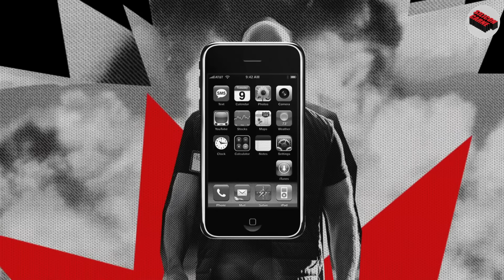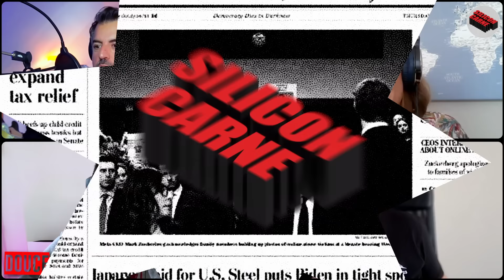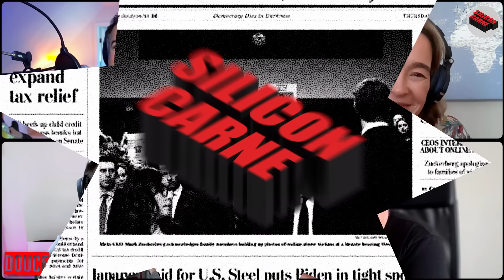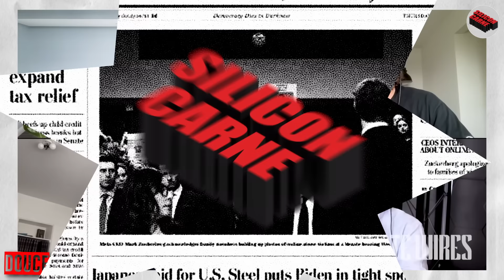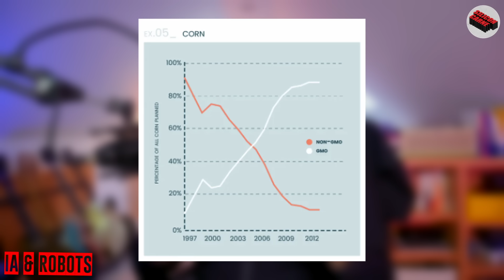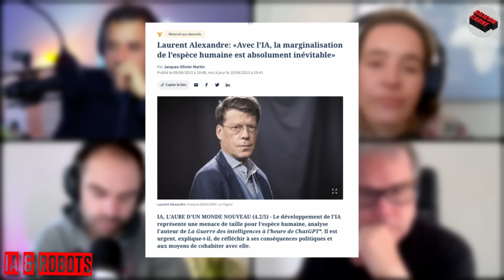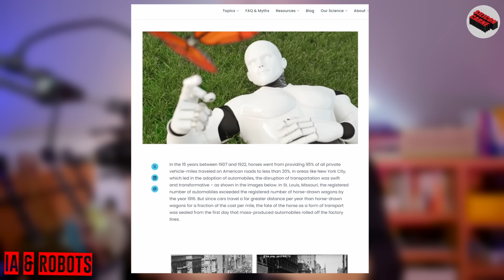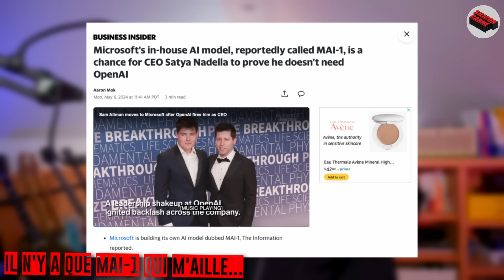🤖 Et si les robots humanoïdes nous remplaçaient !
L’IA et les robots vont faire chuter le coût marginal du travail à zéro. On vous explique dans Silicon Carne cette semaine pourquoi c’est une bonne nouvelle pour l’humanité !

J’ai invité le Golem français de l’IA dans la Silicon Valley, Greg Renard, aux côtés d’Hélène Le Person et Seb Couasnon. On parle ensemble du futur, de l’intelligence artificielle et de l’inévitable ascension des robots humanoïdes.

Pourquoi ne devrions-nous pas craindre un monde où humains et robots coexistent ? Quels en seront les impacts sur l’économie et le marché du travail ?

Bien entendu, les acteurs en place vont faire de plus en plus pression sur les politiques pour se protéger contre ces technologies émergentes. Mais ne nous y trompons pas, nous allons devoir entièrement repenser la relation entre la population et la production économique. Transformer notre société et notre modèle social est désormais une question de survie.

Je sais ce que vous allez penser : encore des idées libertariennes venues tout droit de la Silicon Valley... mais je pense au contraire qu’il s’agit là d’une vision progressiste certes aux antipodes des projets de la gauche actuelle sans doute trop occupée à taper sur les entrepreneurs et à faire pousser des fraises pour les bobos den la rue de Montorgueuil. Protéger les emplois actuels, c’est préserver les intérêts des privilégiés qui détiennent et contrôlent les structures en place. Face à cette révolution technologique inévitable, notre devoir est d'assister les peuples qui, tôt ou tard, perdront leurs emplois, plutôt que d’essayer de sauver les dinosaures de notre économie.

Sommaire de l’émission :

0:00:00 En Aparté
0:00:30 Sommaire et invités
0:08:20 Le regard de la Silicon Valley sur la France
0:27:34 IA & Robots Humanoïdes
0:34:48 Accompagner l’inévitable
0:38:24 Qu’est-ce qu’on va faire de tout ce temps libre ?
0:43:24 Le coût marginal du travail sera proche de zéro
0:50:35 L’impact économique ET militaire
0:53:40 Message aux politiques
0:55:54 Il n’y a que MAI-1 qui m’aille !
1:00:24 LLM = Game Over!

Invités :
- Carlos Diaz, aka El Gringo
- Hélène Le Person
- Sebastien Couasnon
- Greg Renard, SPECIAL GUEST!

Silicon Carne c'est le Talk Show Tech Picante animé par Carlos Diaz en direct de SF. Chaque semaine on analyse entre potes les sujets CALIENTE de la Silicon Valley.

Rejoignez L'Hacienda la communauté des fans de Silicon Carne !